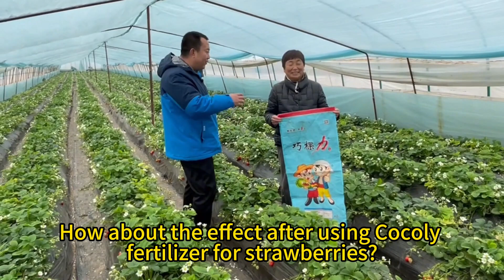Taste delicious strawberries treated with cocoly granular water-soluble fertilizer.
The farmer who used cocoly fertilizer on strawberries by drip irrigation got a great result, the fruit has uniform size and better growth, and more importantly, the good taste. Good taste is an important factor in selling strawberries at a good price.🍓

Cocoly fertilizer has the complete formula that can give comprehensive nutrients to crops, moreover, cocoly fertilizer has a core element, which is PAS, because of PAS, cocoly can balance the soil pH, also increase the utilization and absorption to 90%.